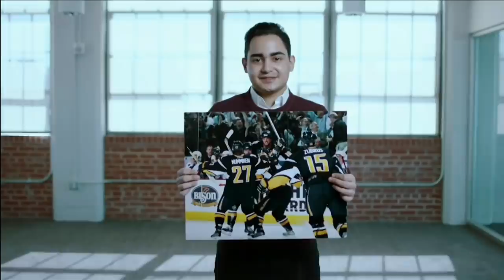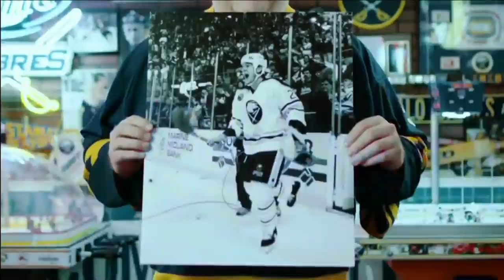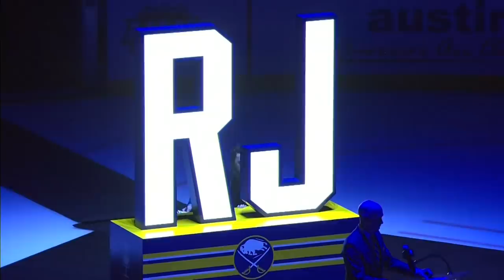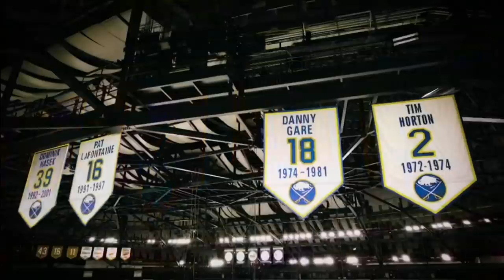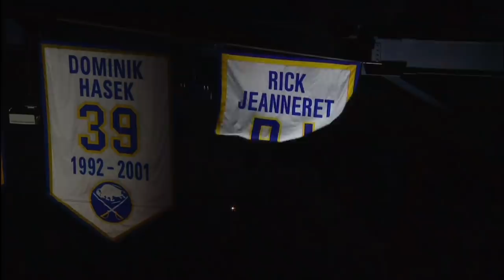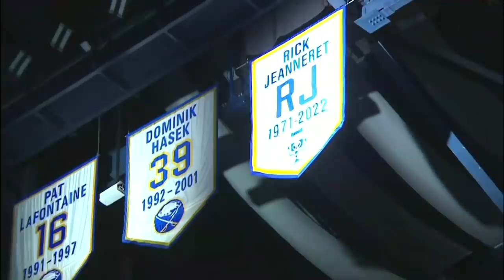Rick Jeanneret Banner Ceremony | Buffalo Sabres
The Buffalo Sabres raised Rick Jeanneret's banner into the rafters and celebrated the 51-year career of the broadcast legend in front of a full house.